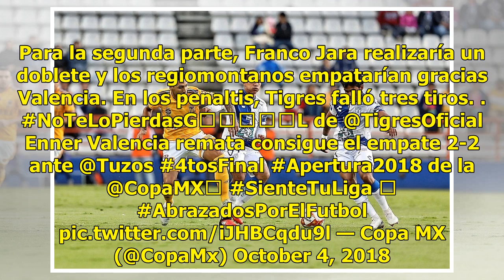Tuzos vence 6-5 a Tigres y pasan a semifinales de la Copa MX